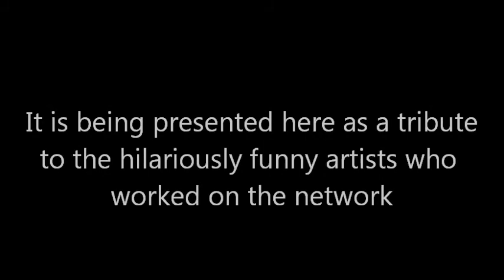Michael Jackson's Halloween Fun House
This YouTube Channel is dedicated to making you laugh. we love the spoken word and especially audio comedy. We will continue to post bits that make us laugh. All the material is original and most haven't been heard since their original release. We hold all the copyrights to monetize and distribute this property.